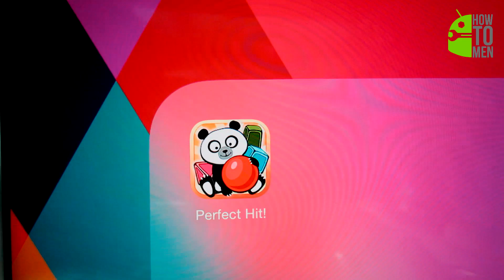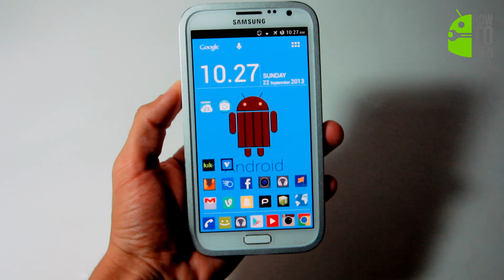Perfect Hit! Review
Perfect Hit!

Frequently Asked Questions Answered:

✔ I am using a Galaxy Note ll by T-mobile running a custom rom called CM 10.1 with android 4.2.2
✔ Main Launcher: Apex Launcher
✔ To edit my videos I use AVS4YOU
✔The Camera I use is a Sony GZ-HM30BU
✔Android is the best and I will always use it!
✔ To root your phone look it up because its all different.
✔ I will make top apps of the week every weekend!